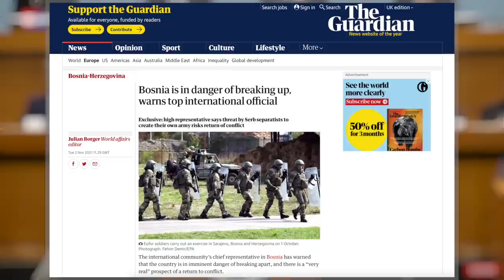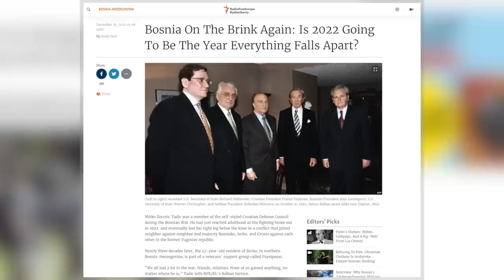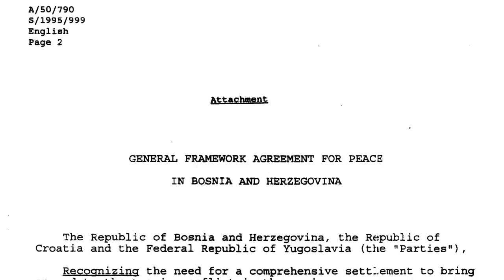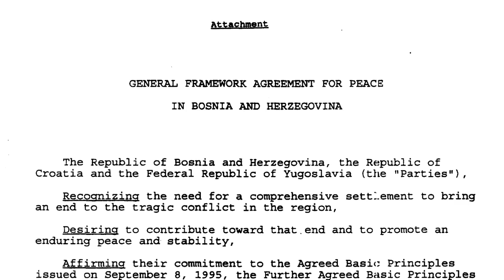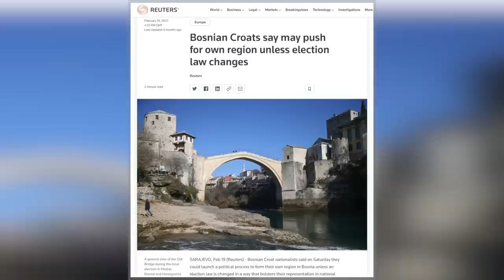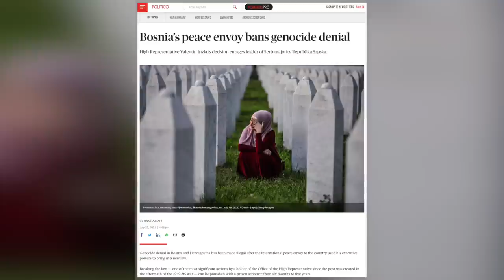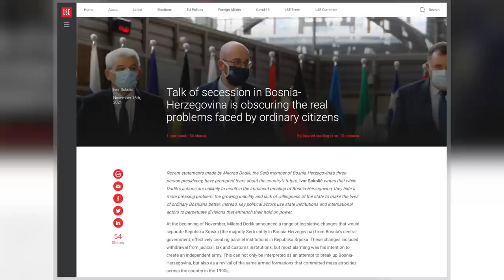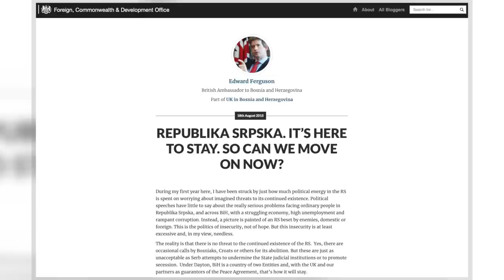BOSNIA | What Next for Republika Srpska?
Bosnia-Herzegovina is a stunningly beautiful country. But it is also a country mired in difficulties. In the midst of ongoing constitutional deadlock, there has been growing debate about the future of Republika Srpska (RS), the Bosnian Serb entity that was created under the 1995 Peace Agreement. In recent years, Bosnian Serb leaders have increasingly threatened to break away and form their own independent state. This in turn has led to growing calls by many Bosniaks for RS to be abolished. So, what is the answer?

In 1995, the Dayton Peace Agreement brought a final end to the bitter and bloody three-way war between the Bosnian Muslims (now known as Bosniaks), Bosnian Serbs and Bosnian Croats. To do this, it saw the Serbian breakaway state of Republika Srpska reintegrated into Bosnia-Herzegovina alongside the Muslim-Croat Federation of Bosnia-Herzegovina. But while at first the new arrangement seemed to be making progress, over the past 15 years tensions have been growing. Today, many regard Bosnia as a dysfunctional state. As well as growing calls for secession by nationalist Bosnian Serb leaders, most notable Milorad Dodik, the Bosniaks have been calling for greater decentralisation, with some even suggesting the complete abolition of the Republika Srpska - an entity that many see as the product of genocide and ethnic cleansing. But as tempting as it may be to view this as the solution to the country's difficulties, RS is not the problem that many present it as bring. Instead, the problems lie elsewhere. Indeed, a successful Bosnia needs to be built on respecting Bosnia's territorial integrity and the legitimacy of Republika Srpska.

CHAPTERS
0:00 Introduction and Titles
0:50 Bosnia and Contested Peace Agreements
1:54 Background to Bosnia-Herzegovina
2:34 The Collapse of Yugoslavia and the Bosnian War
4:23 Interlude: Banja Luka to Teslić
4:58 Rebuilding Bosnia-Herzegovina
6:36 Growing Tensions over Republika Srpska
9:22 Should Republika Srpska Be Abolished?

MY BOOKS